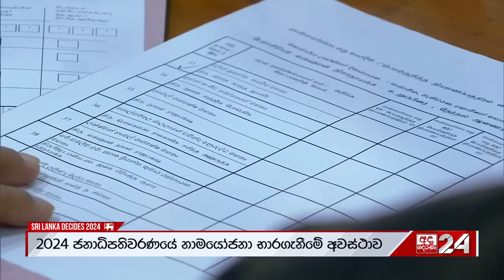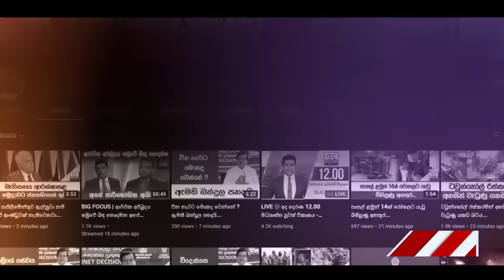එක් එක් අපේක්ෂකයා නාමයෝජනා භාරදුන් හැටි